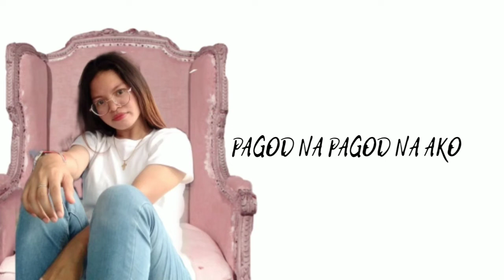AKO MUNA | CAMILLE ALBINO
Lyrics by : Camille Albino